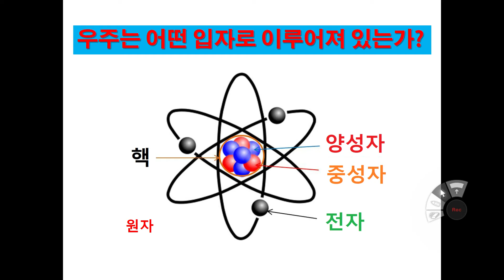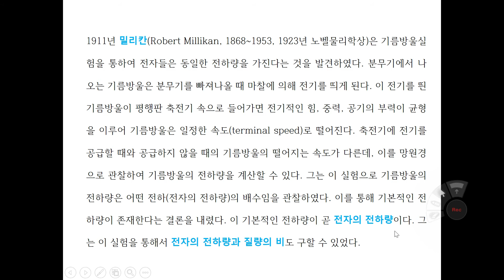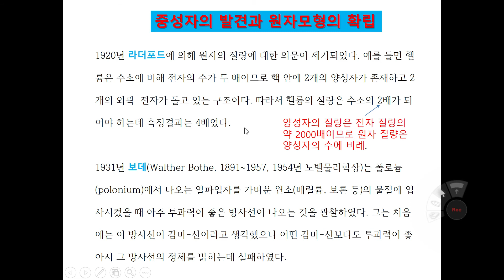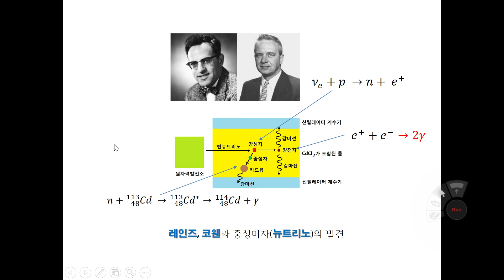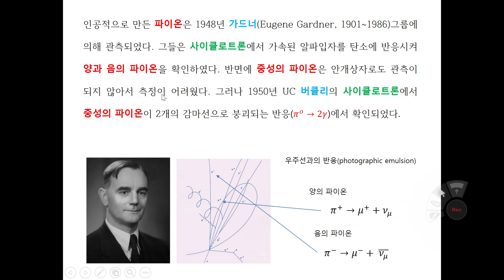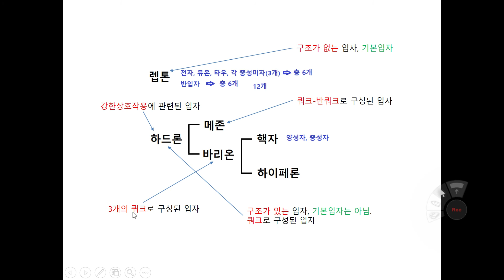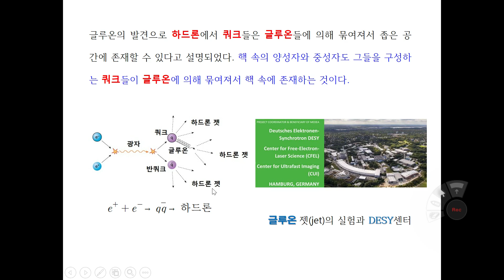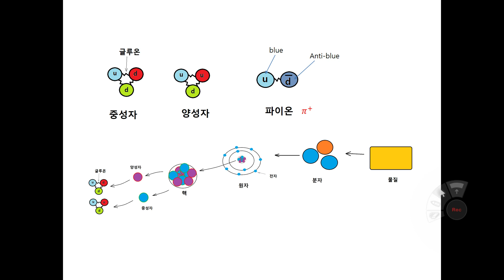(제5강)현대물리학의세계-기본입자